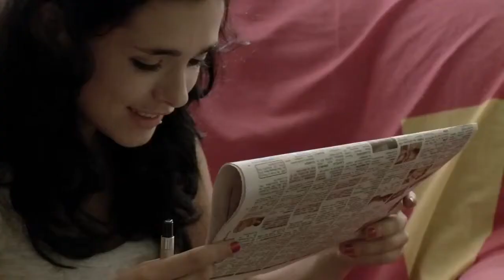Cat's Cradle - Official Trailer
Documentary by Filipa Reis & Joao Miller Guerra, 2012, 57'

When we first met Joana she seemed a ceramic doll, small, fragile, with a ribbon on her head. Slowly she started to deconstruct herself, revealing a charming complexity. The duality between strength and fragility, freedom and imprisonment, joy and sadness... completely overwhelmed us. The intimacy and complicity raised between us allowed us to fictionalize about her life, and make this special, unclassifiable film.

Production: Filipa Reis | Vende-se Filmes